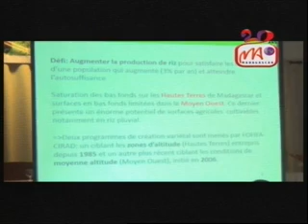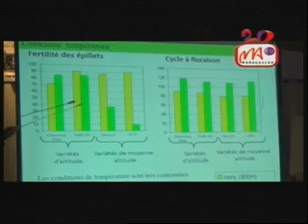14 GSDM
Raha toa ka 30 ny isan'ireo tantsaha nahazo fampiofanana  nanaraka ny teknikam-pambolena mikasika ny voly rakotra na ny agroécologie tamin'ny taona 2004, dia efa maherin'ny 17 000 ny isan'ireo tantsaha mpamboly,amin'izao fotoana izao.